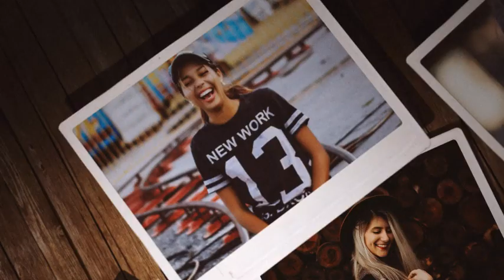Motivational Photo Gallery | After Effects | After Effects project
Motivational Photo Gallery

An Illuminated style with dark wood environment photo gallery. Suitable for motivational photos or video. Can be use for photo showcase for friendship, family, wedding, love and stories.

FHD 1080p 29.97 fps
Woodd environment. (can be change easily)
1:20
30 Photo Placements
Illuminated Texts
Easy color setting